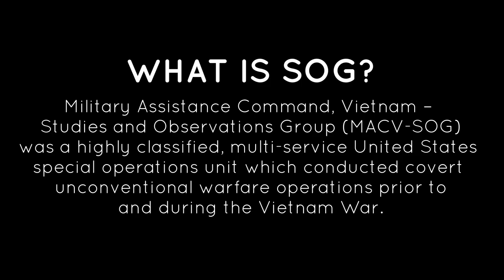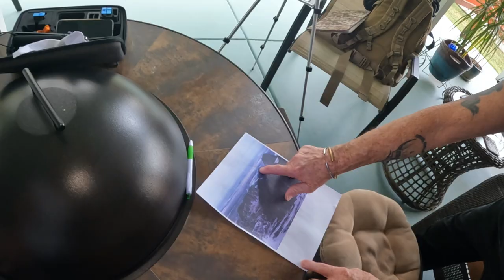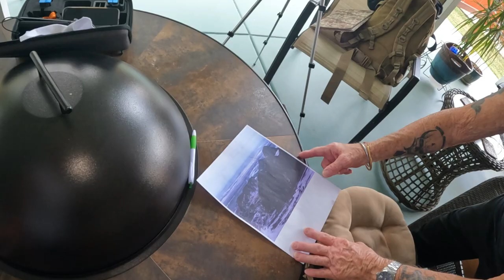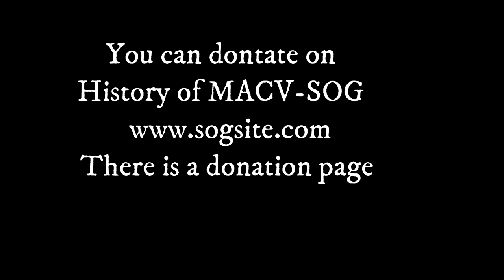Interview with Special Forces Larry Trimble Code Name "Gambler"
July 26, 2022, interview with Larry Trimble  Code Name "Gambler"   MACV-SOG.  Larry talks about his military experience and his time with MACV-SOG, Spike Team Rattler, Recon Team ASP.  The NVA Sapper attack on FOB-4, Da Nang, 1968 and much more.

- GoPro HERO11 Black
- GoPro Media Mod (HERO11
- DJI Mic (2 TX + 1 RX + Charging Case), Wireless Lavalier Microphone